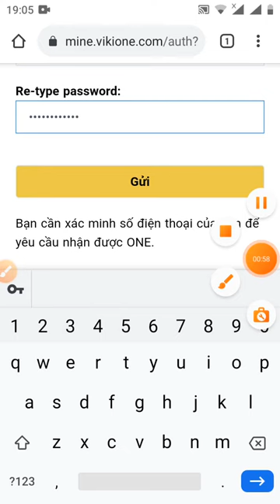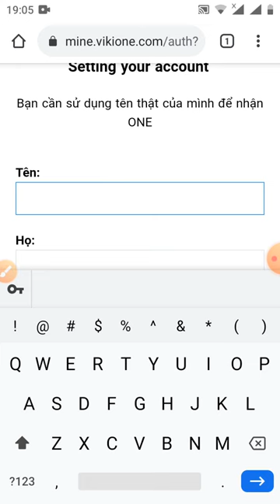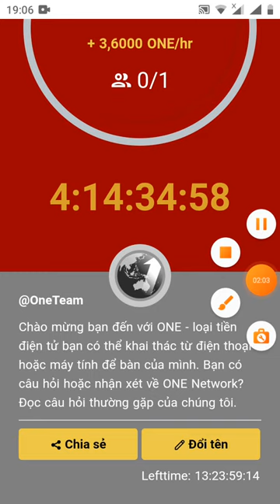hướng dẫn wet đào token ONE network (tóc độ 3.6% một giờ )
Link website